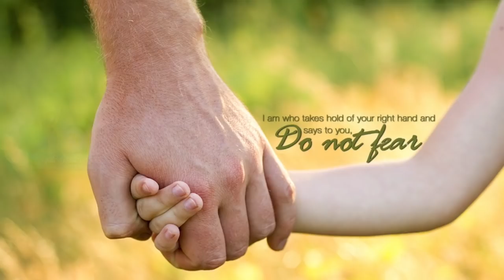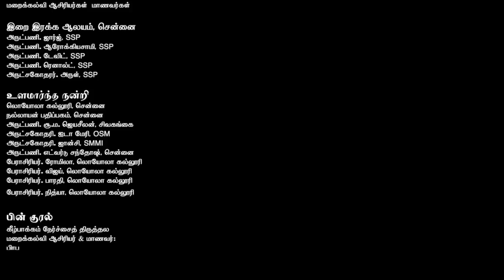புனித காட்பரி/Nov 8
Responsibility is important in everyone of us life to achieve the Goal and to walk in the path of  success!!!
செய்யும் பணியில் கடமை உணர்வு அவசியம் தேவை அது இருந்தால் நம்மால் சாதிக்க முடியும் என்பதை இன்றைய புனிதரின் வாழ்வு நமக்கு கற்றுத்தருகின்றது.